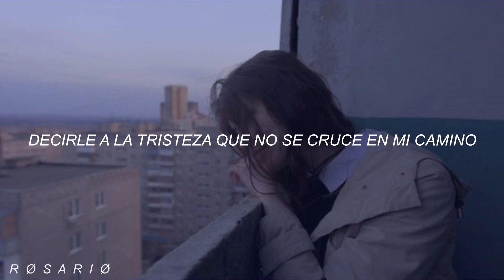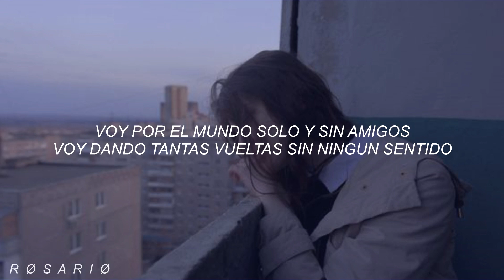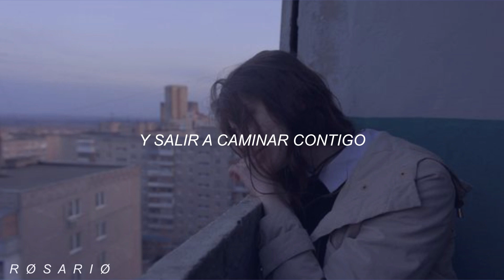Llorando En El 2017 *suena esta canción de fondo*